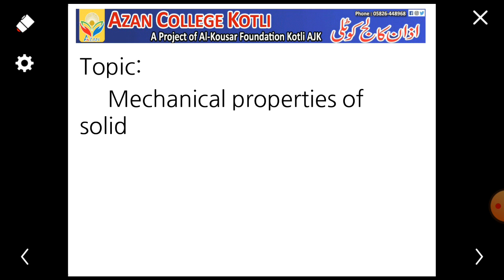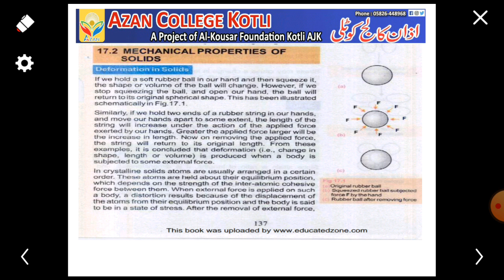Physics F.Sc II Lecture 1 chapter 17 " 17.2 mechanical properties of solids"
stree and strain